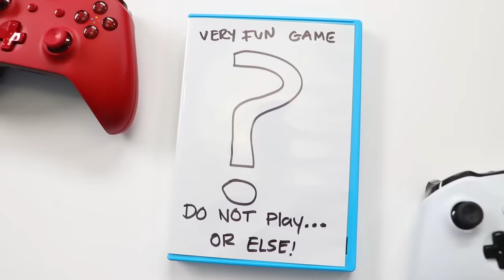Ryan's Daddy Play New Game Office Battle In Real Life!!!!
Ryan's Daddy Play New Game Office Battle In Real Life! Fun Pretend Play video game IRL to see who can win at the end!